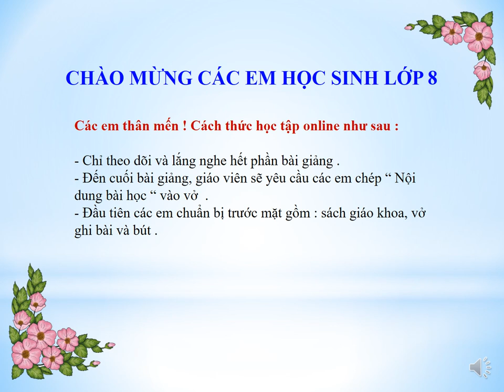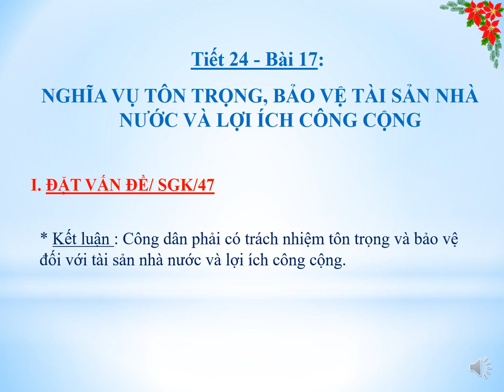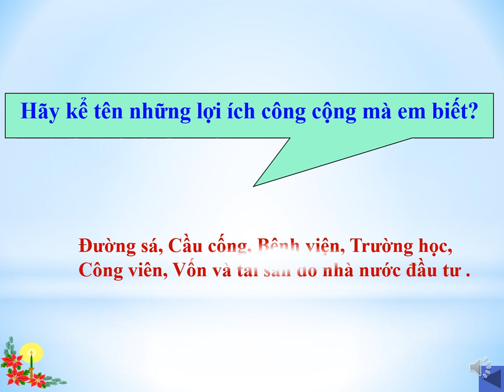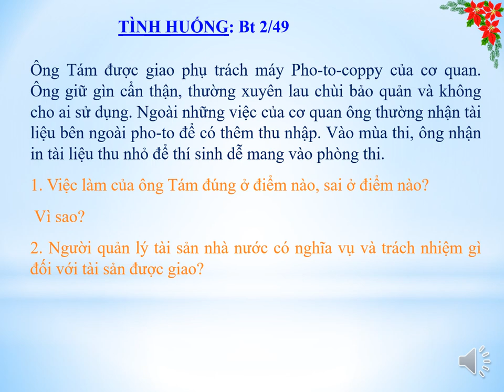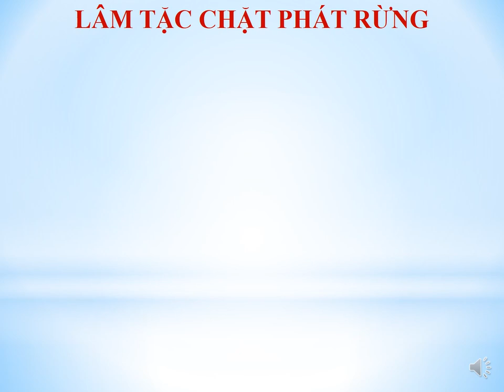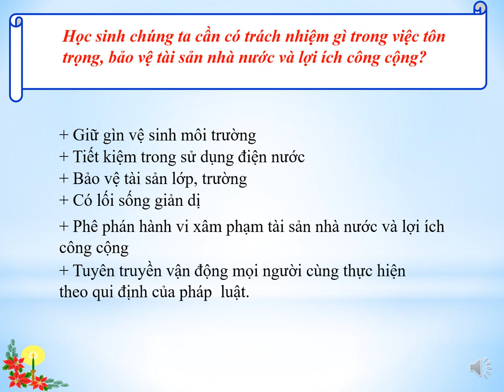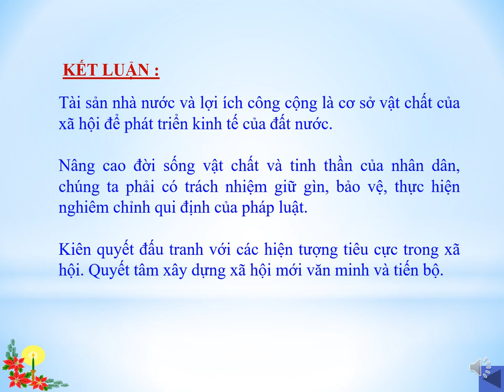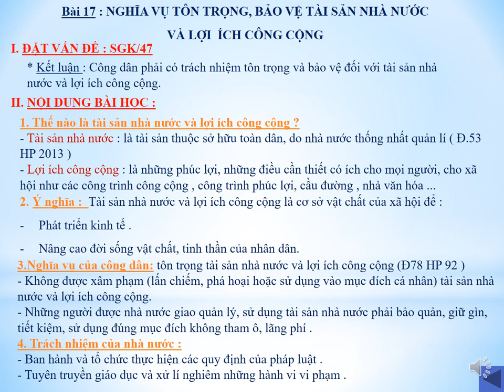GDCD 8 (30.3 - 4.4) - Bài 17: Nghĩa vụ tôn trọng, bảo vệ tài sản nhà nước